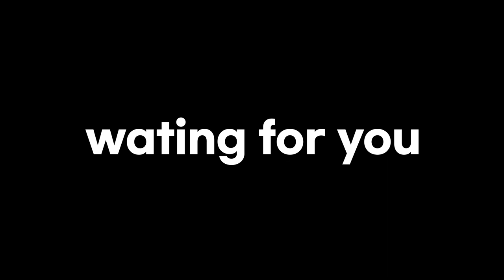2021 KBTL 배드워즈 대회 트레일러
엄청 위대한 유튜브가 고장나서 6시에 안올라갔네요

원래 저희 위대하신 썬듀님이 만드신건데 이제서야 올려봅니다 허헣ㅎ